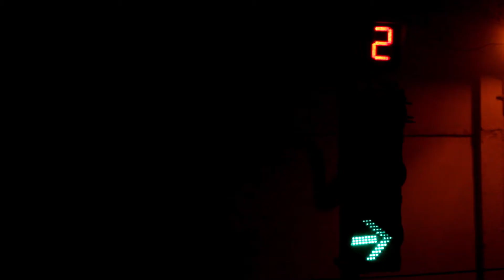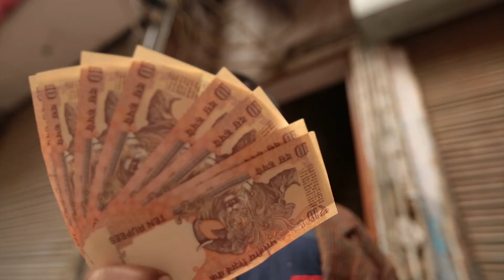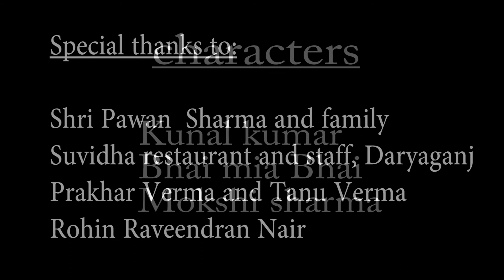Four2Six - Moko (Official Video)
Title: Moko
Lyrics: A poem by Kabirdas Ji "Moko Kha Dhundere Bande"
Band: Four2Six
(Kunal Sharma on Drums, Rahul Rana on Bass and Nitesh Rana on Vocal and Rhythm Guitar)

Recorded & Master-Mix: Anindo Bose(Plug N Play Studios,Delhi)
Director/DOP: Aazaad Yatri
Artwork Designer- Debopriya Ghosh

Lyrics:
ना तीर्थ मैं , ना मूरत मैं
ना एकांत निवास मैं
ना मैं जल मैं, ना मैं थल
ना धरती आकाश मैं

ना मंदिर मैं, ना मस्जिद मैं
ना काबे कैलाश मैं

मोको कहाँ ढूढ़े रे बंदे
मैं तो हू बस तेरे पास मैं बंदे
मैं तो हू बस विश्वास मैं बंदे

मैं हू कण-कण क्षण- क्षण  मैं हू
ढूंढ  तू सचे मन से
ढूंढ तू सचे मन से बंदे, ढूंढ तू सचे मन से

कण-कण क्षण- क्षण  मैं हू

कहत कबीर सुनो भाई साधो

English Translation
Not in the pilgrims, not in the idols
Not in the silent places
Not in water, not in land
Not in earth, not in the sky

Not in temples, not in mosques
Not in the Kaaba, Not in Kailash

Where do you search me, O man?
I am always near you, O man
I am just in your belief, O man

I am in every grain, every moment
Try to search me with a true heart
Try to search me with a true heart,try to search me with a true heart

I am just in your belief

Kabir says listen , O Men

Kaaba meaning: A cuboid building at the center of Islam's most sacred mosque, Al-Masjid al-Haram, in Mecca, Saudi Arabia.

Kailash Meaning: According to Hinduism, Lord Shiva, the destroyer of ignorance and illusion, resides at the summit of a legendary mountain named Kailāśa, where he sits in a state of perpetual meditation along with his wife Pārvatī.